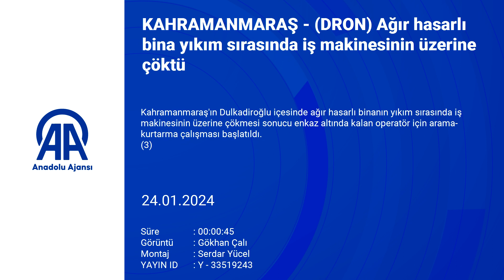Kahramanmaraş'ta ağır hasarlı bina yıkım sırasında iş makinesinin üzerine çöktü2